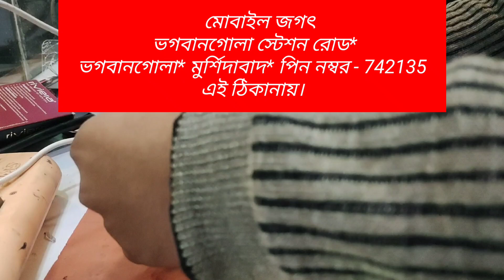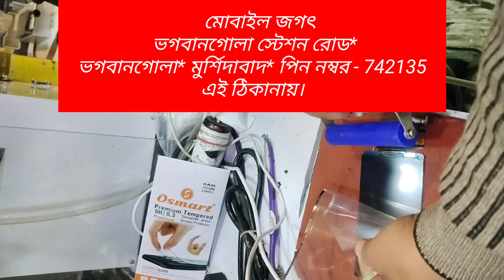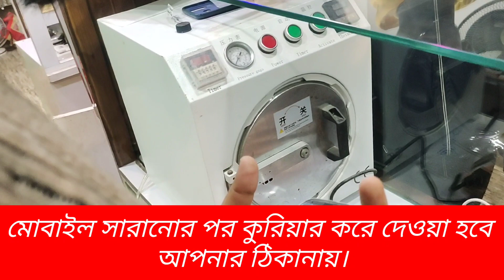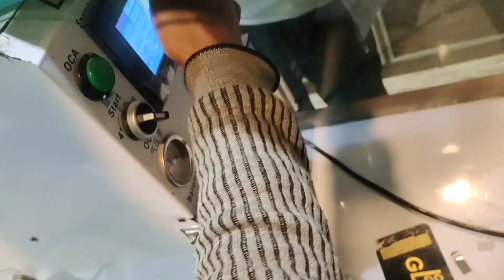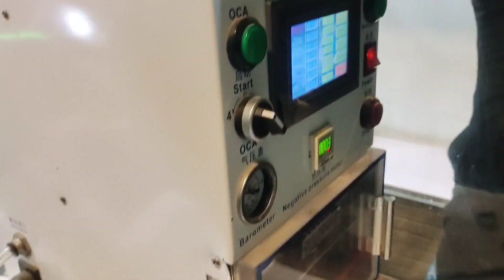how to crack lcd repair ||কি মোবাইল repair করবেন?mobile jagat vlogs#vlogs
ভিডিও ভালো লাগলে অবশ্যই লাইক শেয়ার এবং subcrabe করবেন|